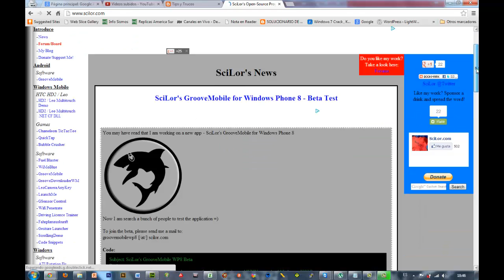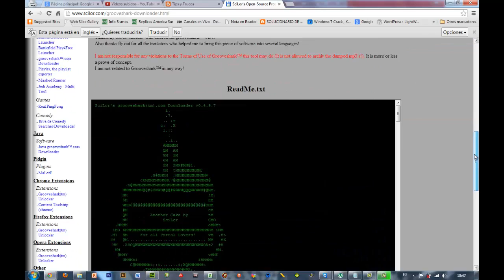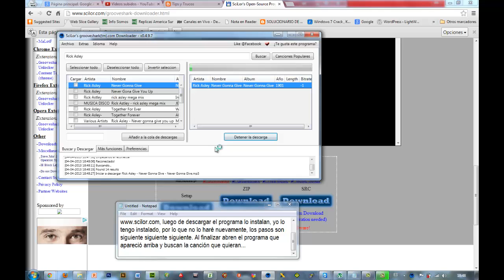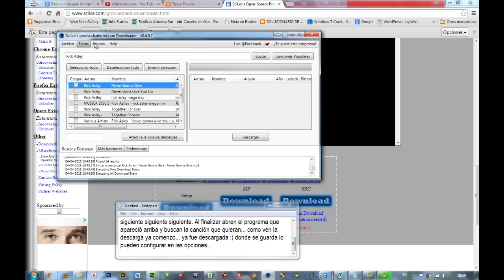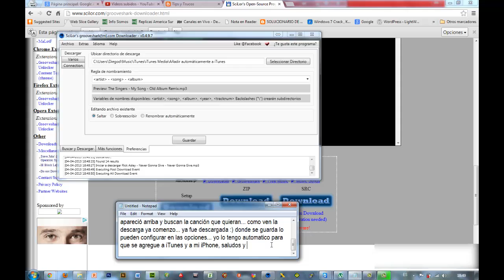Como descargar musica gratis desde Grooveshark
Videoturorial que explica como descargar música desde la web de Grooveshark mediante un freeware de la empresa Scilor. Video educativo.